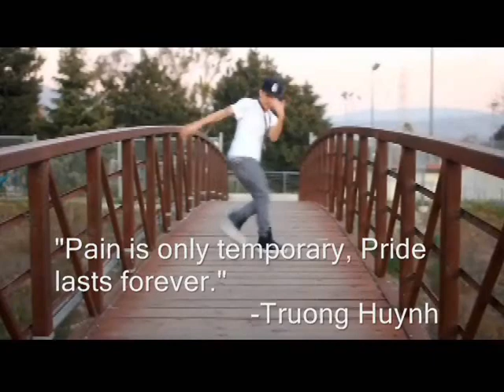Sloppy Stylez Krew Official 2012 Bboy Trailer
3 years as a crew and this is what SSK has become. If you dig the video, rate and comment! Haters gona hate, you'll only make us stronger. Not all Crew members were in the video due to lack of clips.

1. Two Steps From Hell : Heart of Courage
2. Wicket- Veteren Cypher
3. Mt Eden- Still Alive